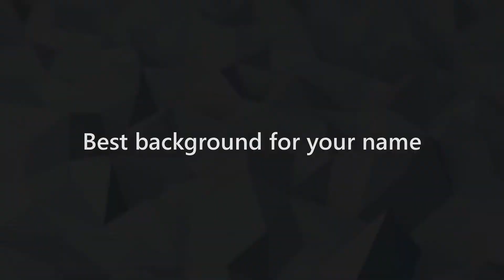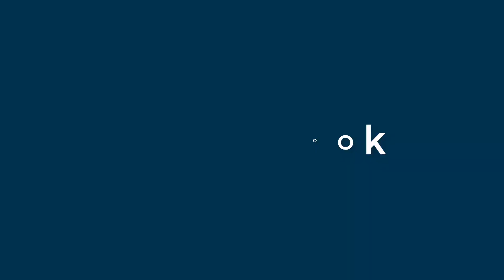Diane Morrison - appearance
Name Look - Diane Morrison - appearance. In this video we present "Diane Morrison" name look and feel in various scenarios.
This video will cover:
How does "Diane Morrison" look as a personal letterhead?
How does "Diane Morrison" look on a business card?
How does "Diane Morrison" look on a computer/laptop screen?
How does "Diane Morrison" look with different background colors?
How does "Diane Morrison" look with various fonts?